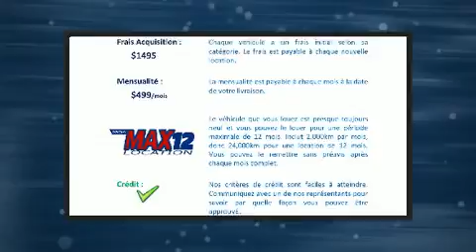2018 GMC Sierra 1500 in Laval, QC H7S 2E7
Le GMC Sierra 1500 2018. Affichant moins de 1000 km au compteur, ce véhicule propose une valeur exceptionnelle dans sa catégorie de prix, en raison de sa condition. Grâce à la large bande de puissance de son puissant moteur 8 cylindres, les passages de vitesses se font tout en douceur, vous serez aussi rassuré par son système du contrôle dynamique de la stabilité. Sa transmission à quatre roues motrices vous mènera partout où vous ne l'auriez auparavant qu'imaginé. Parmi les principales caractéristiques on retrouve un climatiseur, des lampes de lecture avants et arrières, l'ouverture automatique de la glace du conducteur, un compte-tours, des essuie-glaces intermittents, un ordinateur de bord, le pare-choc arrière avec marche-pied, et un régulateur de vitesse. Avec des phares à haute intensité lumineuse pour éclairer la route, vous bénéficierez d'une visibilité optimale en toutes circonstances. En cas de retournement, les rideaux latéraux se déploient, ce qui procure une protection accrue aux occupants des places d'extrémité. Venez rencontrer notre expérimenté personnel des ventes qui se fait une obligation de répondre à vos besoins. Nous vous aiderons à trouver le bon véhicule au prix qui respecte votre budget. Allez, venez effectuer un essai routier, cela pourrait vous aider à décider!